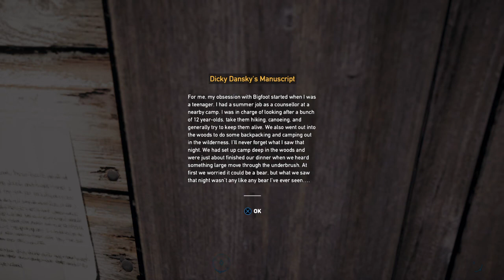Far Cry 5: Sasquatch Easter Egg!!!